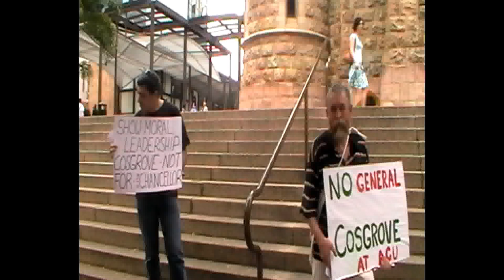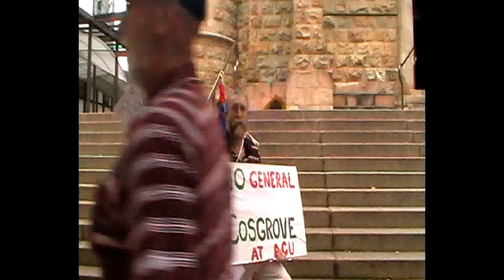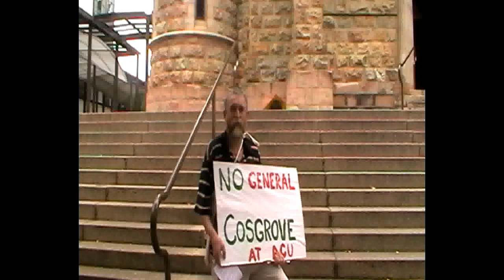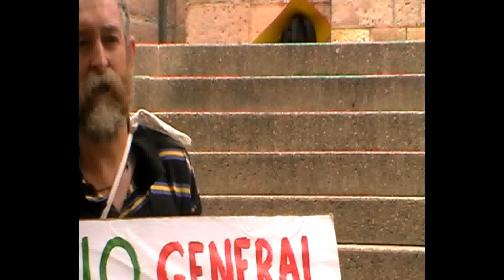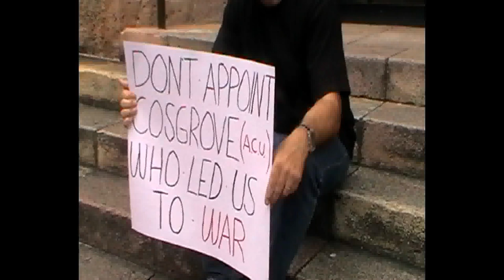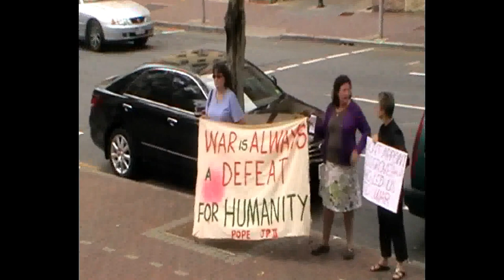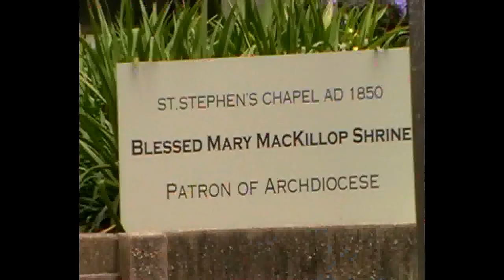Not for Rome, Not for Ceasar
General Cosgrove Protest at St Stephens Cathedral Brisbane